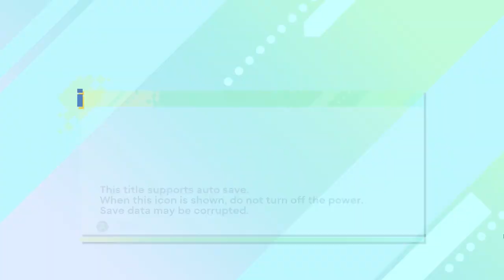Tails in Sonic & Knuckles Alone (Sonic Origins) - Full Playthrough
===Other Information===